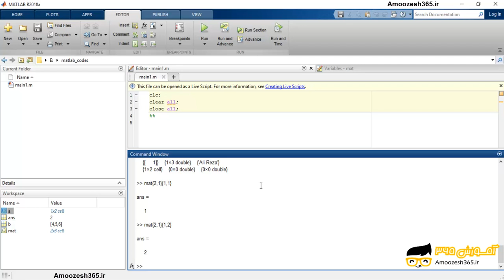تفاوت دسترسی به عناصر سلول با استفاده از &#8220